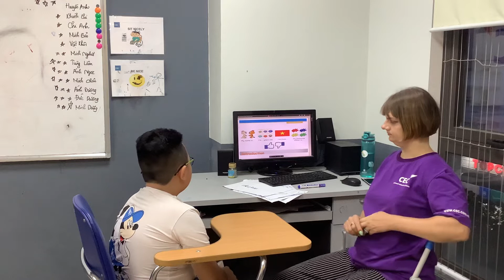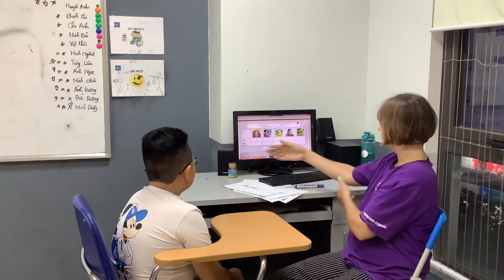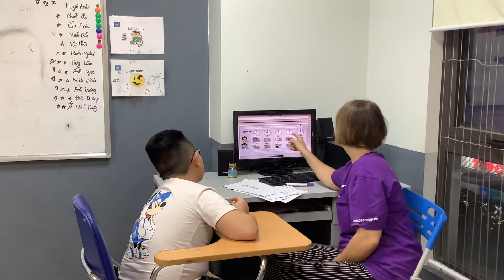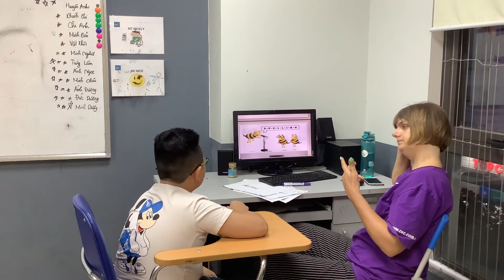CEC | Test in June - Linh Anh